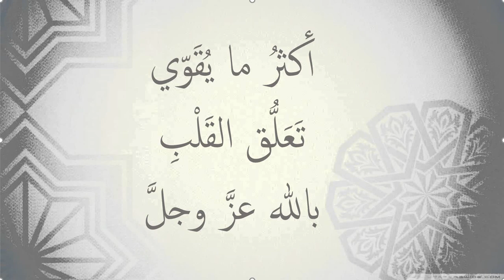أكثر ما يقوي تعلق القلب بالله عز وجل